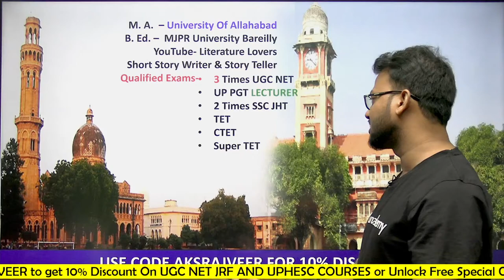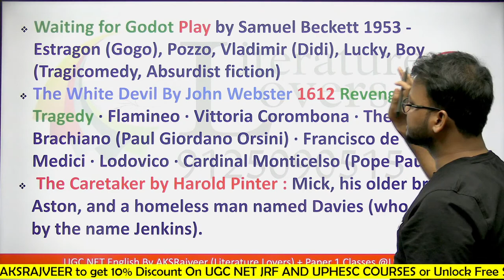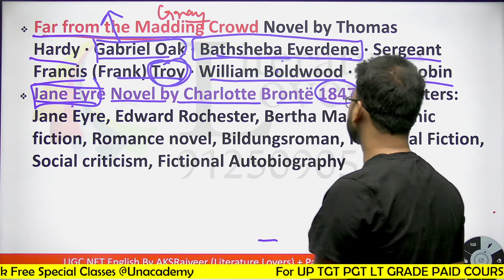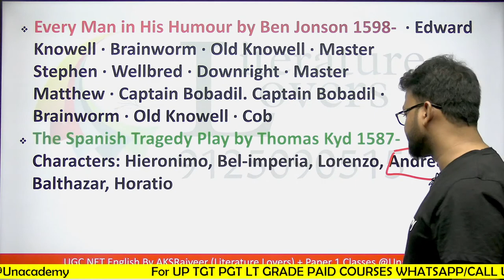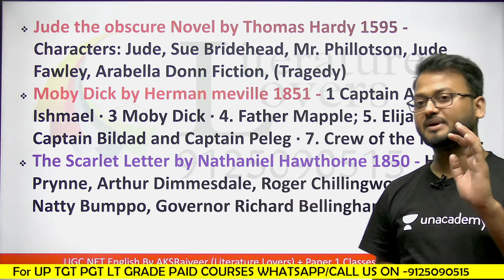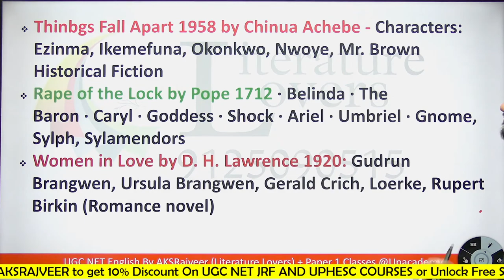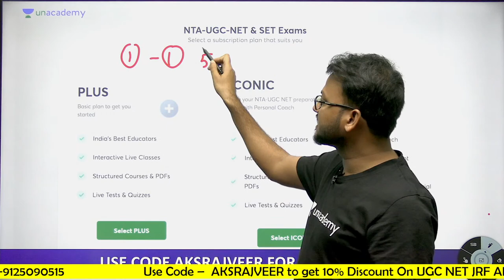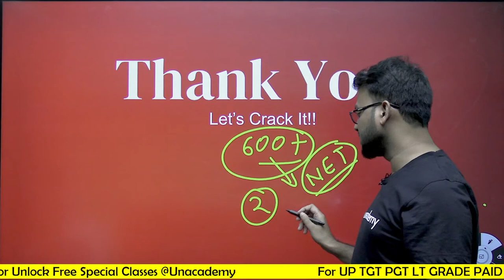PART- 2 || 100 MOST IMPORTANT CHARACTERS IN ENGLISH LITERATURE FOR ALL THE EXAMS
Hey friends,
We provide you with the best English literature content for all Literature Exams.'